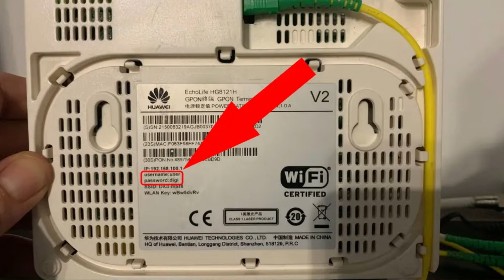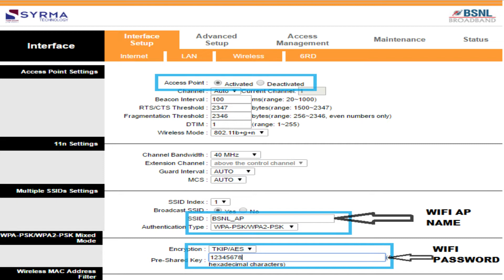Bsnl fiber broadband |Jio Fiber | Airtel Xtream fiber | You Broadband - Secret of all fiber internet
about this video: Bsnl fiber broadband (FTTH),Jio fiber, Airtel fiber, and Railwire fiber are the most wanted fiber internet provider in India,In this video, I'm going to discuss how fiber broadband providers change your speed according to your plan how they control your bandwidth and how they reduce/increase internet speed. How internet service provider works to know watch this video.

Need Fiber Broadband?
Why does your Internet speed slow down?
Why Local ISP Broadband doesn't have Call Facility?
Why does Local ISP has fewer Price Plan?